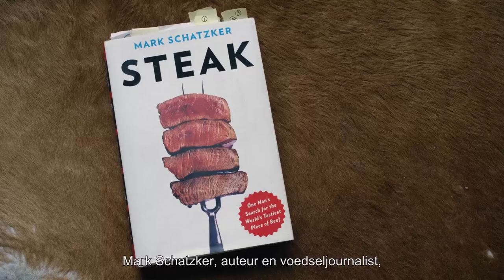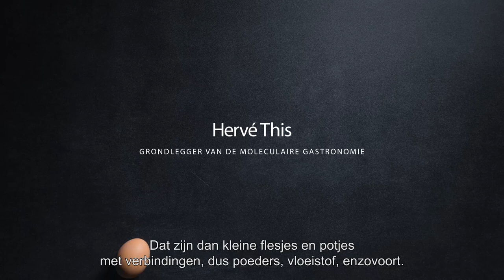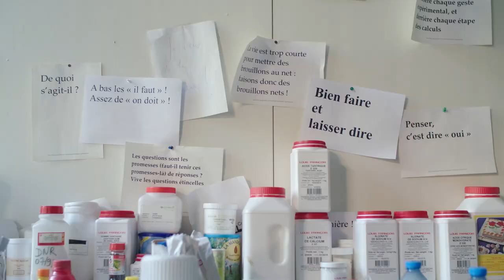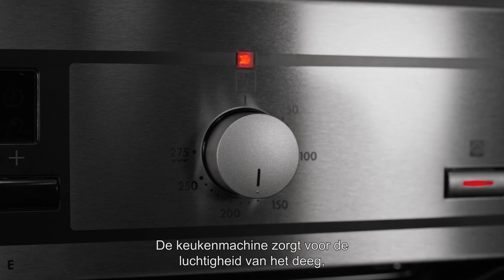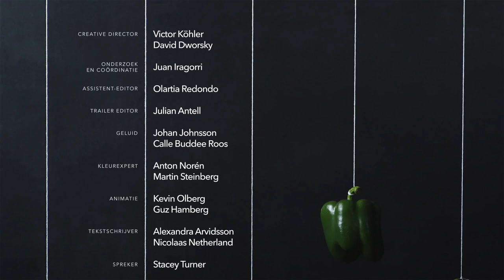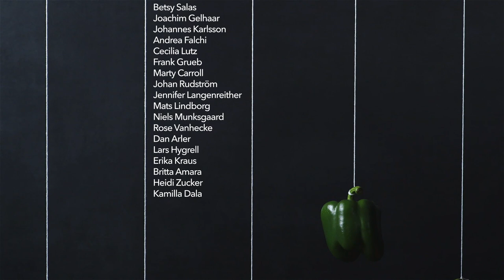Tasteology - Aflevering 1 | Bron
Ontdek échte smaak.

In de eerste video van de AEG Tasteology docu-serie staat de ‘bron’ centraal. Ontdek wat de bron van ingrediënten te maken heeft met hoe u smaak ervaart. Bekijk hier de volledige aflevering.